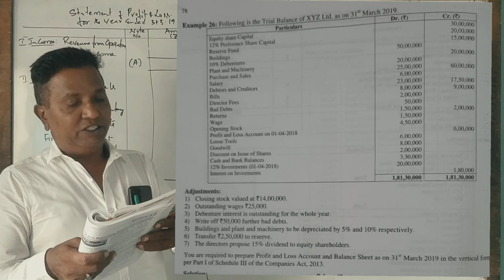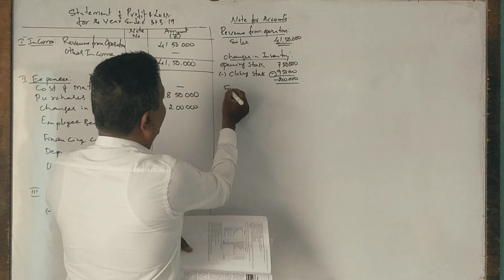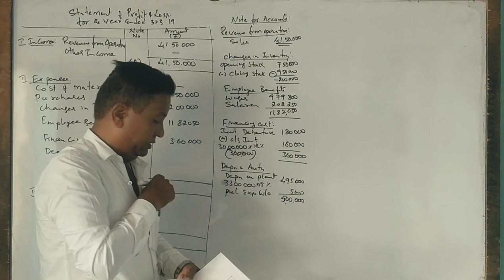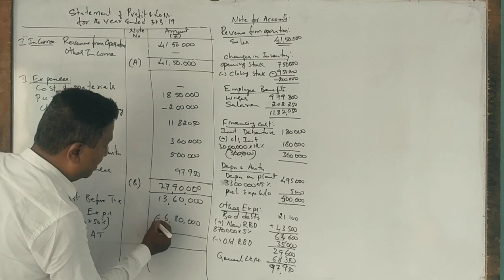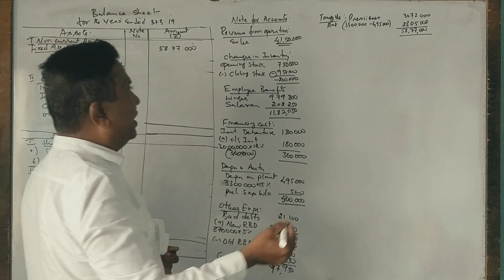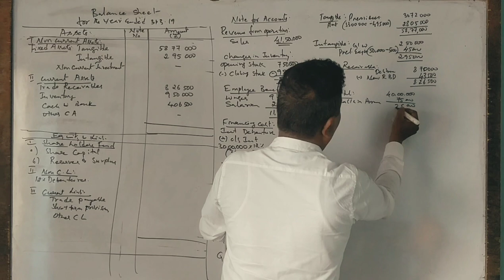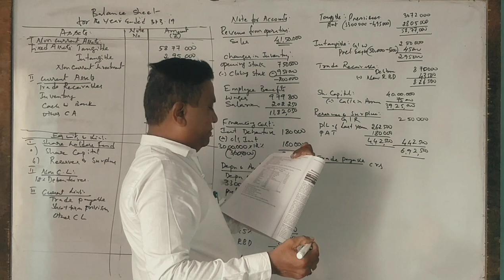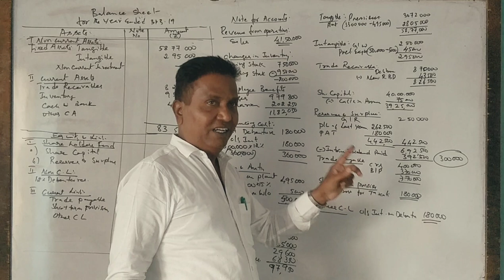Final Accounts in Kannada PART 3 - MBA 2021 Question Paper 12 Marks By Srinath Sir